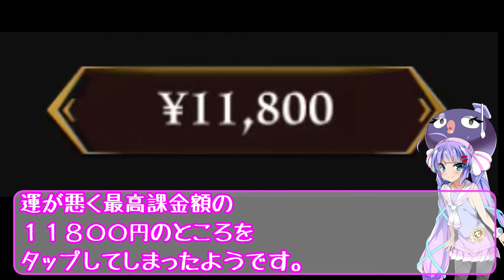【光を継ぐ者】本気で絶望。無課金が１１８００円課金してしまった話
自分の話ではないですが、身近で怒った話なので注意喚起です。